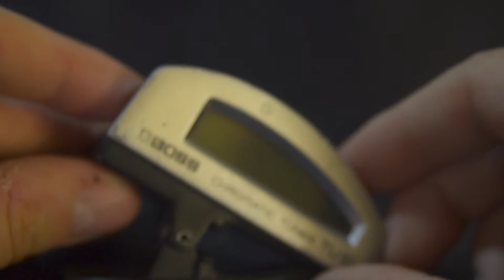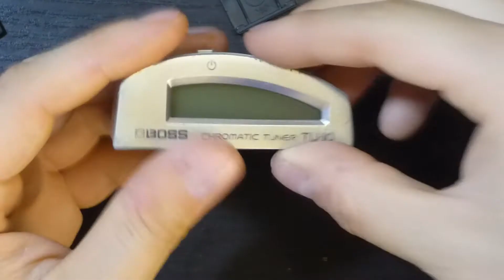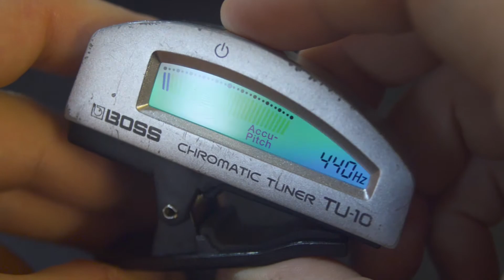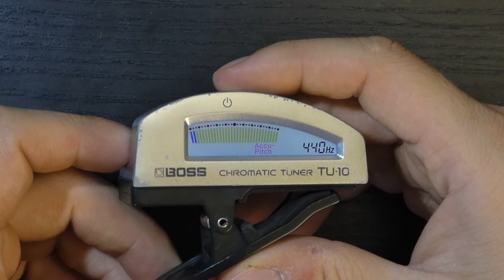Fixing a BOSS Tu-10 Chromatic tuner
This old guitar tuner was not working for a few years but finally it is working again. Let's see how I brought it back to life in this week video.

I'm not a repair professional and I do those videos for fun and for your entertainment.

Do not follow my advices.